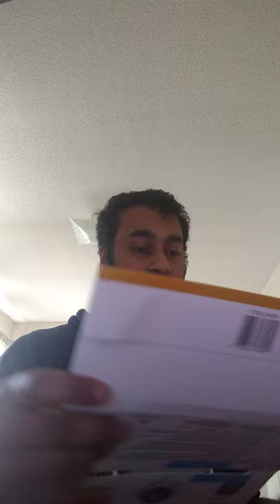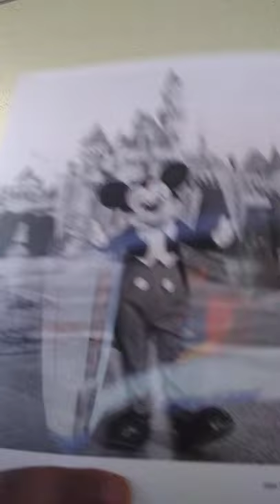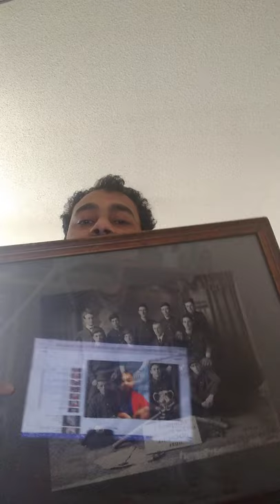Combined Autographed Mickey Mouse Photo and 1906 Baseball Photo